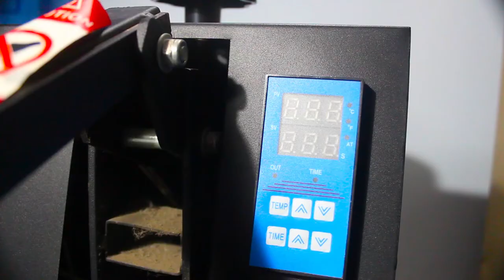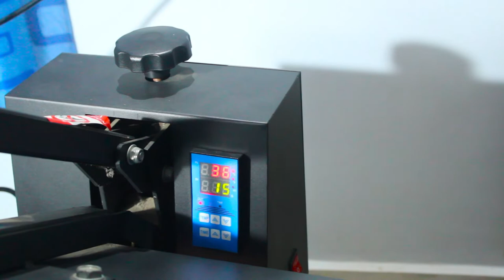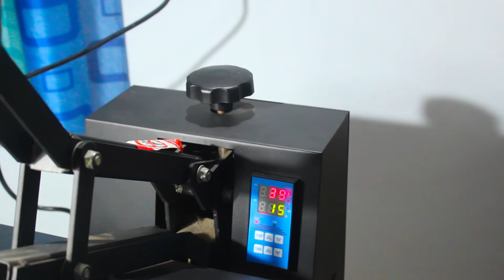HEAT PRESS MACHINE 16X 24 IN unboxing and review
T Shirt HEAT PRESS MACHINE 16X24 IN REVIEW & UNBOXING | sublimation | vinyle printing